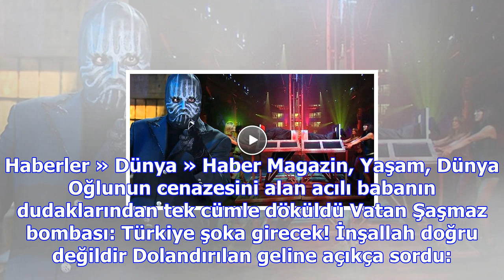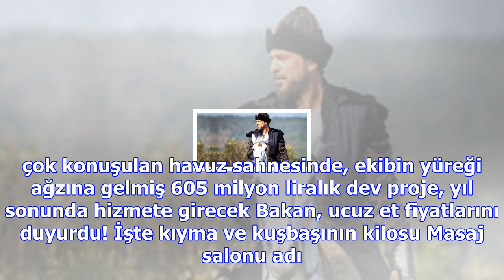Maskeli sihirbaz, testereyle kendini ikiye böldüğü gösterinin sırrını anlattı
Haberler » Dünya » Haber Magazin, Yaşam, Dünya Oğlunun cenazesini alan acılı babanın dudaklarından t...